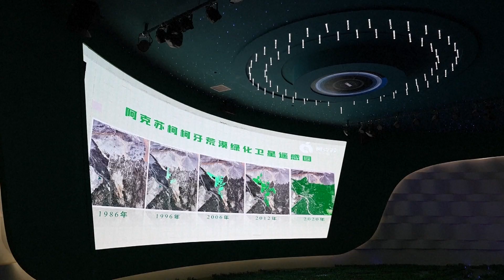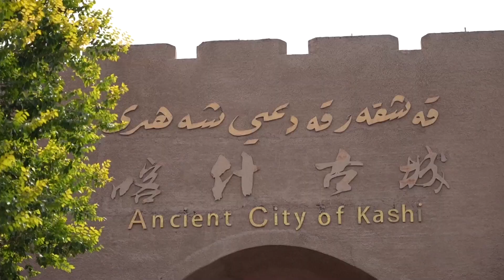В Синьцзяне продвигают проект по озеленению пустыни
Округ Аксу в Синьцзян-Уйгурском автономном районе сегодня представляет собой настоящий оазис. Трудно поверить, что всего 40 лет назад здесь была безжизненная пустыня. Из-за недостатка воды и высокой засолённости почвы растения не приживались, а местное население страдало от пыльных бурь. Всё изменилось с запуском масштабной кампании по освоению этих земель. Менее чем за полвека на площади 80 тысяч гектаров высадили 14 миллионов деревьев. Борьбу с песками начинали с посёлка Кекея, который и дал название масштабному проекту по озеленению пустыни.

Айнигар Амэр, замглавы выставочного зала «Кекея»:
«Когда проект только стартовал, средств не было и за работу не платили. Люди разных национальностей в Аксу сами приняли решение улучшить экологическую обстановку и объединились для посадки деревьев. Этим делом местные жители занимались из поколения в поколение, их работа никогда не останавливалась».

Теперь ямы для посадки деревьев копают тракторы, для полива саженцев используется технология капельного орошения, а люди только контролируют процесс. Озеленительный проект «Кекея» широко известен в КНР. Он получил более 20 наград, в том числе премию «Национальный ландшафтный сад».
Местные власти пригласили в Синьцзян иностранных журналистов, чтобы люди по всему миру узнали о зелёных достижениях региона и адаптировали китайский опыт для решения похожих проблем. Поездка представителей зарубежных СМИ прошла в рамках проекта «Открываем Китай вместе».